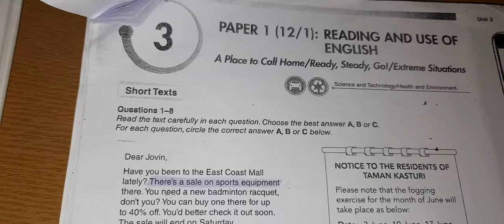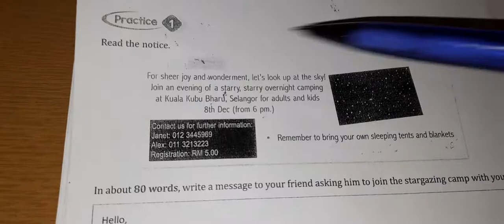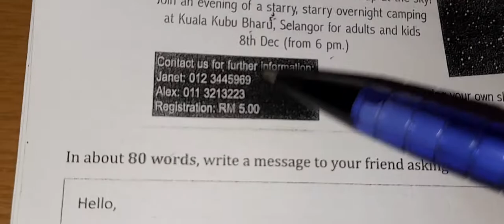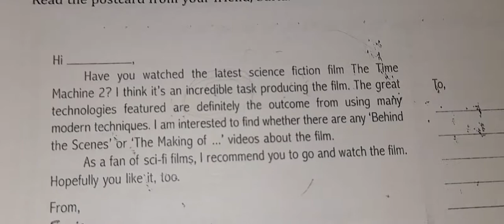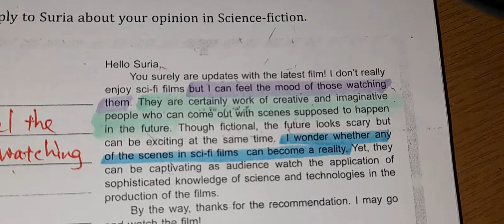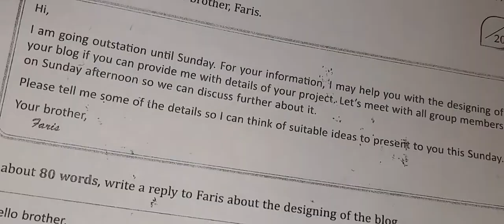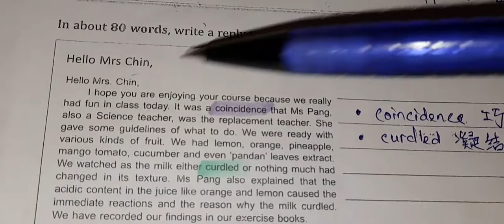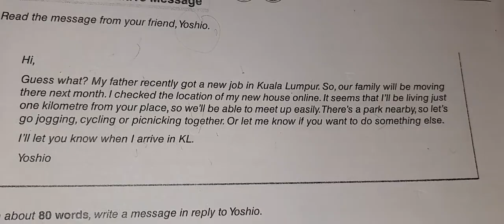Form3 English unit3: A place call home/Ready steady go!/Extreme situation (E9,E10,E5)--4